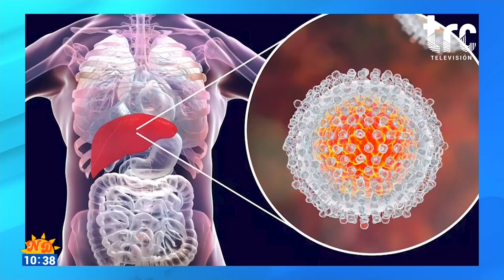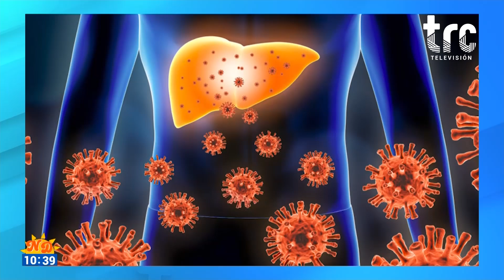HABLEMOS DE HEPATITIS C...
A propósito del día Internacional contra la Hepatitis C, recibimos en Nuestro Día al Dr. Braulio Horta Cantú, de medicina preventiva para conocer más sobre esta enfermedad y las formas en que podemos prevenirlo.